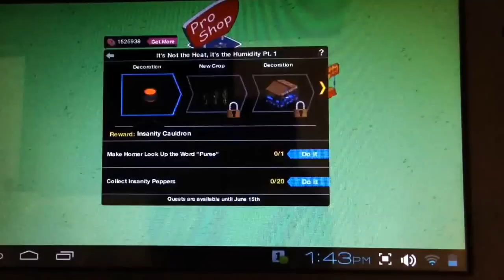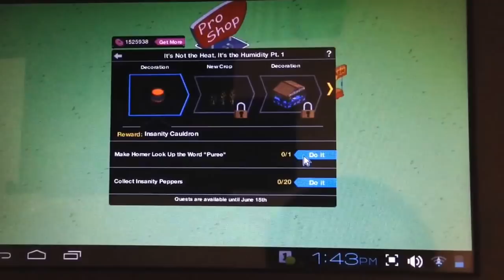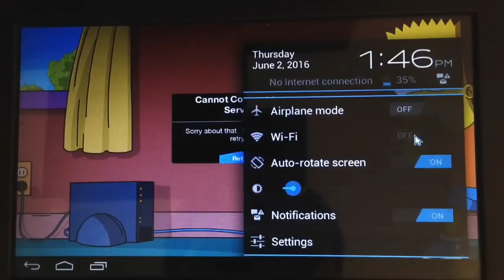TSTO:CHILI COOK OFF UPDATE+PRIZE!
The Simpsons Tapped Out

"Pro-Shop”, “Ajax Steel Mill”, “Five Alarm Chili”, “Insanity Cauldron”, “A Little Bit of Lenny”, “Hellfire Pepper Cactus”, “King Chili Tent”, “Backwater Brewery”, “Insanity Peppers”.  "Roscoe”, “Space Coyote”